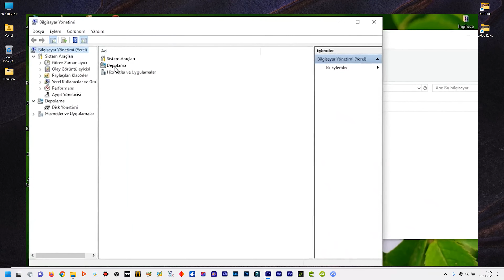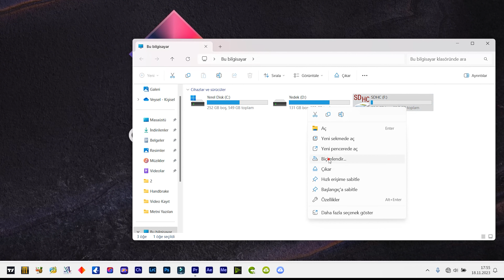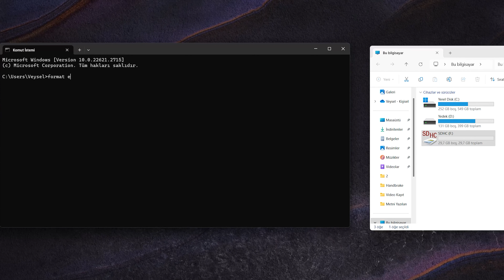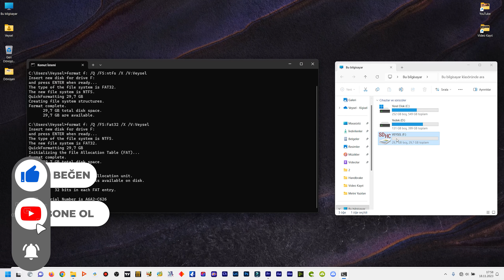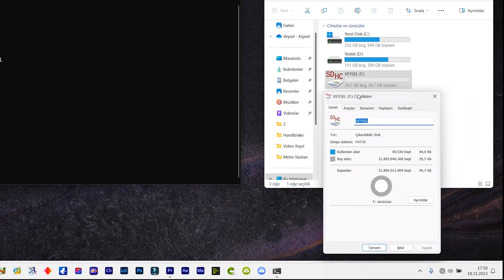DISK ERISILEMIYOR HATASI | FORMAT ATMA REHBERI | SORUNU KOKTEN COZUN | FORMAT NASIL ATILIR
Diske erişilemiyor hatası nedeniyle sorun çözümü için format nasıl atılır format atma yöntemlerini size anlatıyorum.

Tarafıma yazılan yorumlara çözüm niteliğinde videolarıma devam ediyorum.

Başka Sorunuz varsa aşağı yorum olarak yazın elimden geldiği kadar yardımcı olmaya çalışayım.Bana destek olmak adına bu video yu "BEĞENMEYİ" bu teknoloji çağında "BİLGİ PAYLAŞTIKÇA GÜZELDİR" sloganıyla Arkadaşlarınıza Tavsiye etmeyi unutmayın.